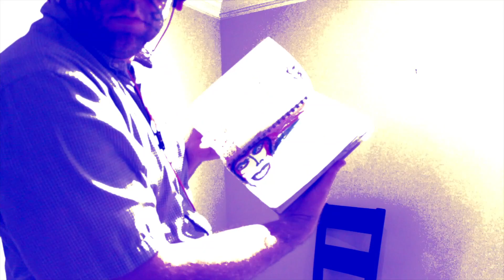The Artist Is Never Through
The Artist Is Never Through is the title for my video for OK GO's song I'm Not Through. The concept comes from the Leonardo da Vinci quote "Art is never finished, only abandoned."
What would happen if a artist never abandoned his art? With that question on the table, I give you my video to the OK GO song I'm Not Through.